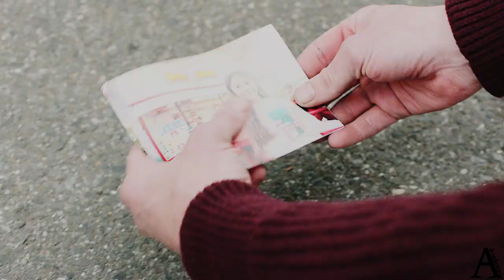Manifest Couples | The only one I'll ever love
"Everyone's destined to meet their soulmate."

This vid has been a long time coming! I initially started this during S3, but ultimately felt the season didn't really give me enough content for my ships to finish this. But 4A went above and beyond of my expectations, so I finally got the burst of inspiration I needed to finish this! It even gave me new ships to add to this vid! I only included the ships I like, of course, because I truly believe these characters are each other's soulmates.

Fun fact: I started this while S3 was airing and added Jaea to it. Then Jared pissed me off so much in 3x13 that I removed all Jaea scenes from the initial draft. And then 4A restored my love for them and I ended up putting them back in, lmao.

Ships included:
Zeke/Michaela, Ben/Grace, TJ/Olive, Alex/Saanvi, Cal/Violet, Jared/Drea, Pete/Angelina, Thomas/Leo, Bethany/Georgia

Program: Vegas Pro 20
Fandom: Manifest
Coloring: Genieous